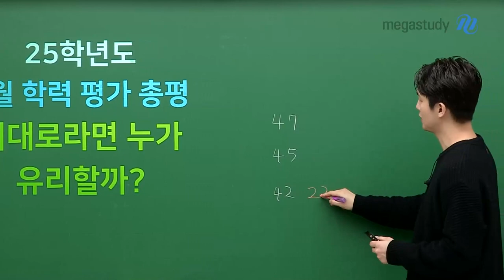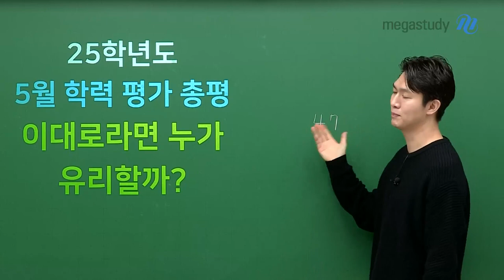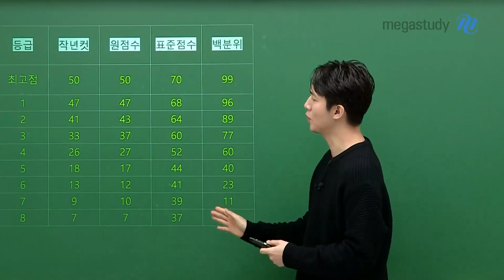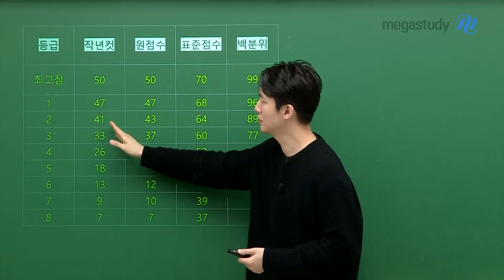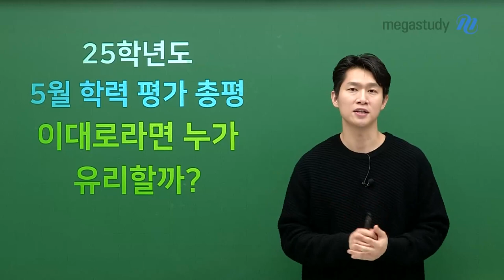[메가스터디] 지구과학 함석진쌤 - [5월 학평 총평] 이대로라면 누가 유리할까?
5월 학력평가 총평, 이대로라면 누가 유리할까?

5월 학력평가 보시느라 너무 고생하셨습니다.
오늘 함쌤이 준비한 캐스트 주제는
'5월 학력평가 총평, 이대로라면 누가 유리할까?'입니다.

5월 학력평가로 2025학년도 수능 엿보기!
궁금하다면 지금 바로 영상을  확인해 보세요.